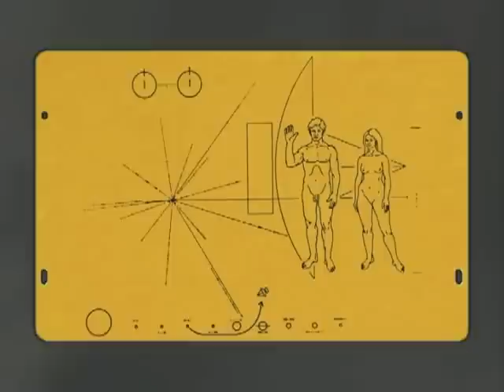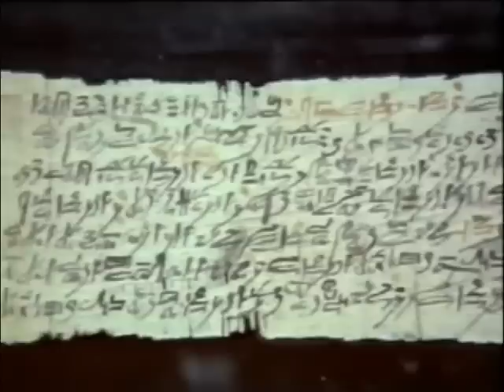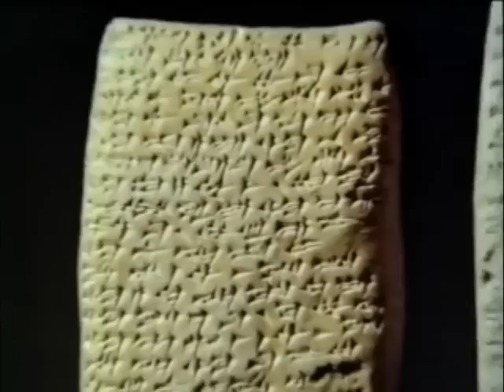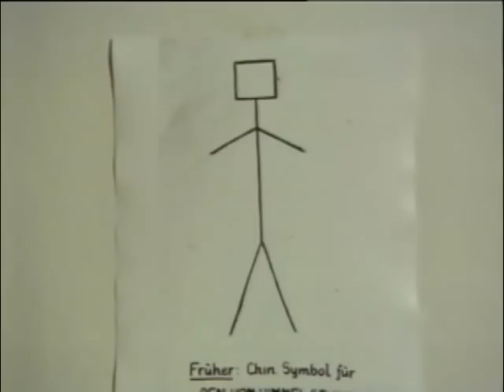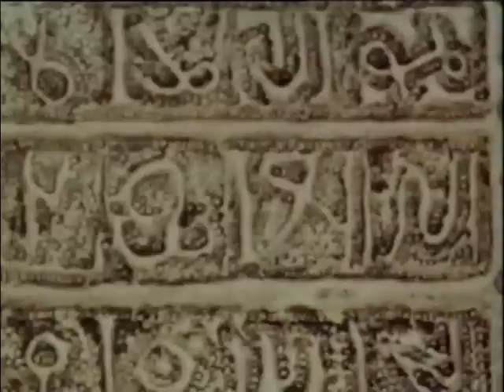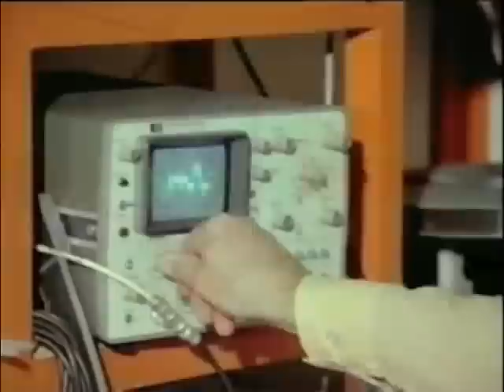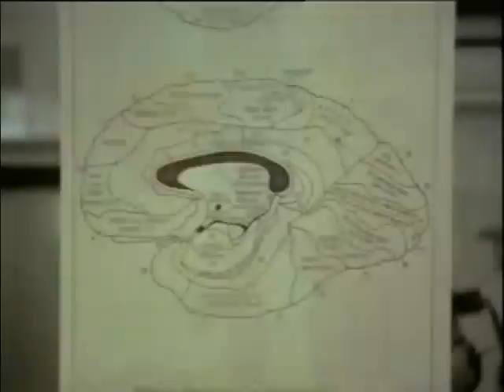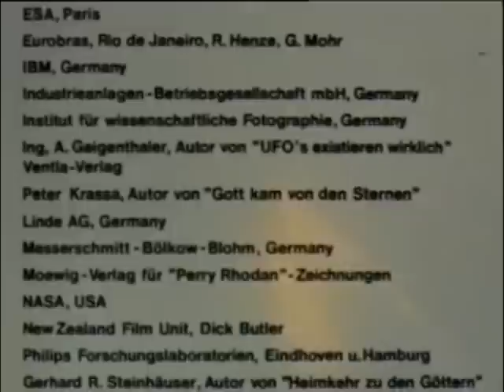El Mensaje de los Dioses Erick Von Daniken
Video del libro en español